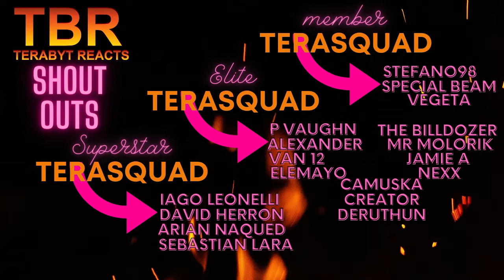FULLMETAL ALCHEMIST BROTHERHOOD EPISODE 41 AND 42 REACTION